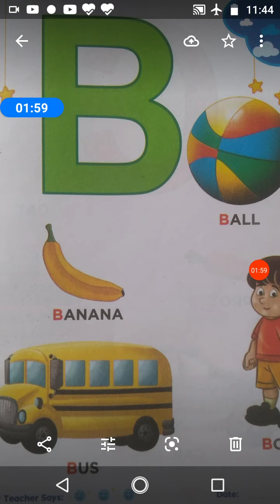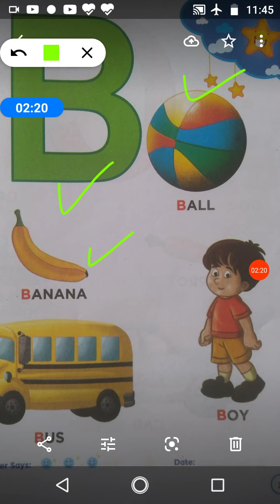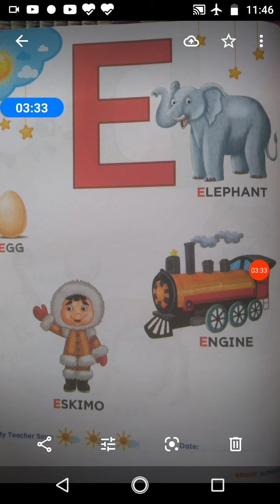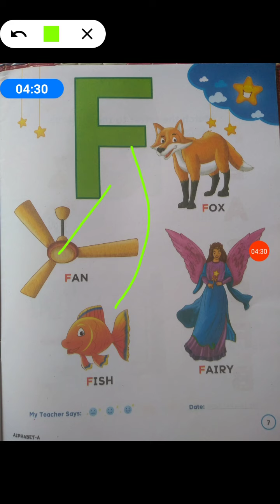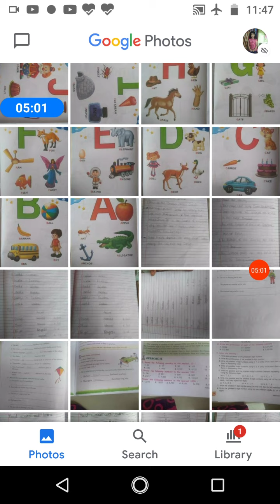A to Z